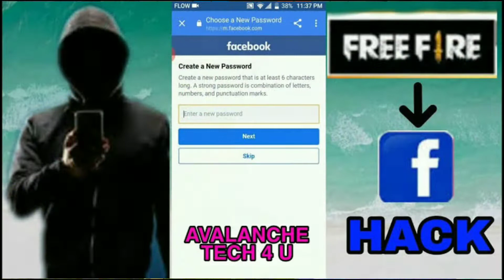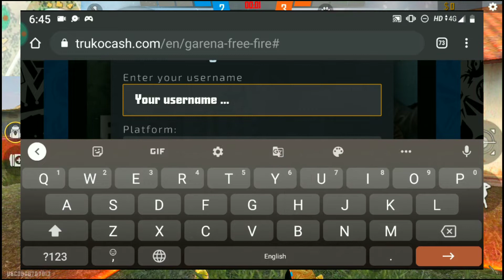ID HACKED 😟 || STORY TIME || FREE FIRE 🔥 WARNING FOR SUBSCRIBERS 😠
JOIN HERE FOR PLAYING MY ALL CUSTOM
come fast join whatsaap group for play  my all coustom
🔥 Free Fire New Upcoming Updates & Events 🔥
Hii friends

Hey guys here is your boy Nobi gamer and I hope you really enjoy this video if you enjoyed it please,

bbf _______________#bbfislive ____________# noobgamer